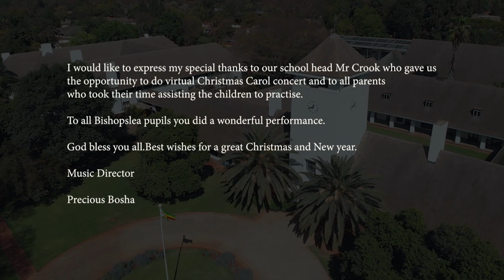Bishopslea Carol Concert 2021